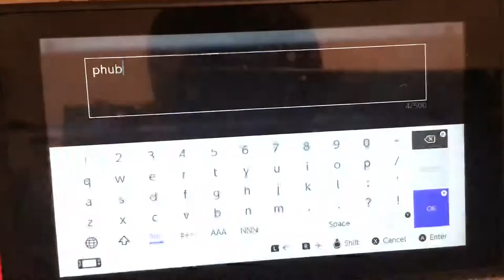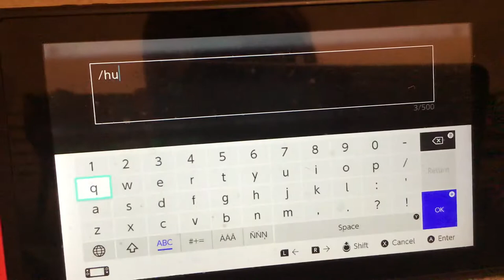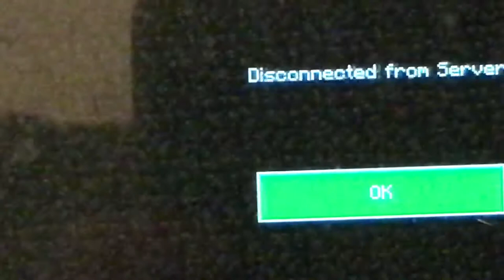One in the chamber lifeboat server